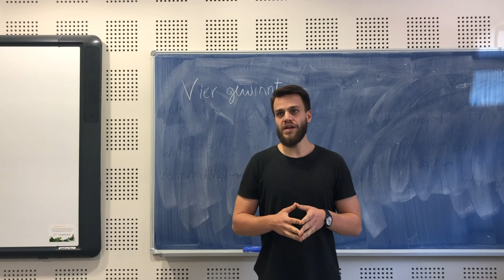'Vier gewinnt', alemany en la Universitat de València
Damian Kalschnee ens explica una expressió en alemany (la seua llengua primera) relacionada amb l'àmbit acadèmic. Si vols saber-ne més, apunta't als tallers de llengües i cultures